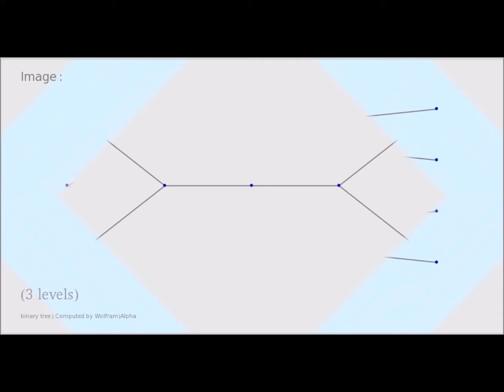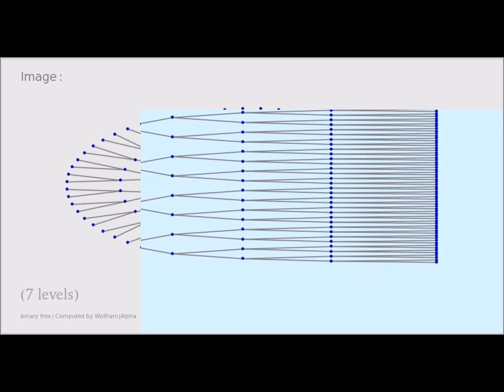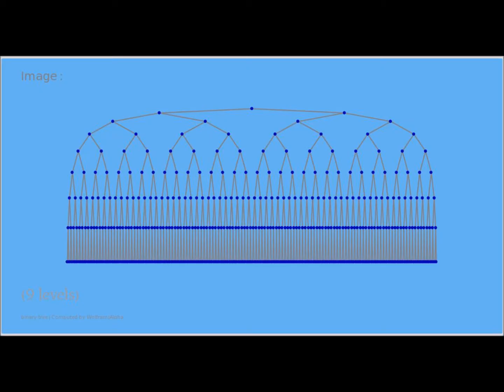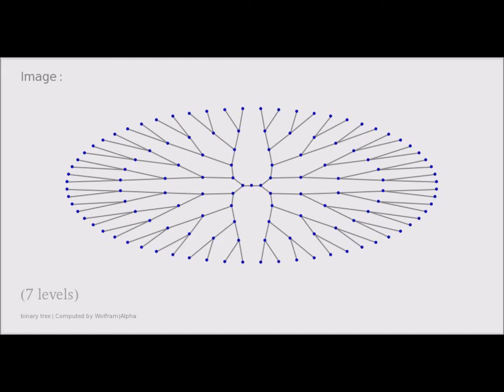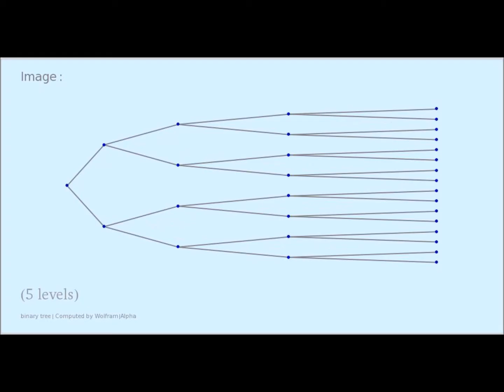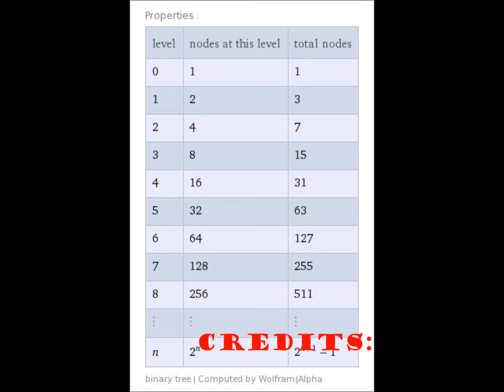BinaryKidz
Description isin tag lines
  0¿0
\____/  "feed me bits plz"